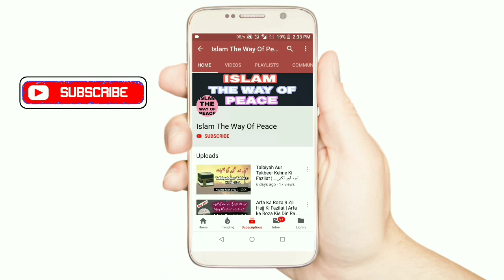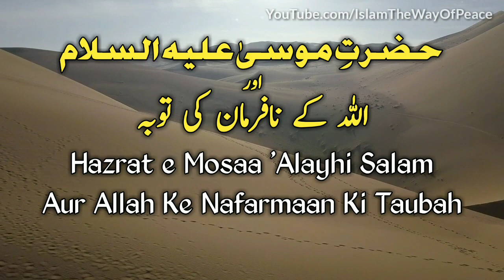Moosa A.s aur Allah ke nafarmaan ki taubah | حضرت موسیٰ علیہ السلام اور اللّٰه کا نافرمان | By IWP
Hazrat Mosaa A.s ka waqia
Bani Israel ka waqia
Bani Israel ke shakhs ka waqia

Jazakallahu Khair For Watching